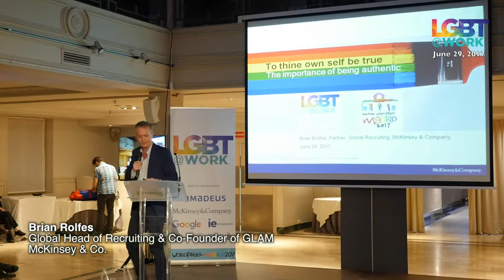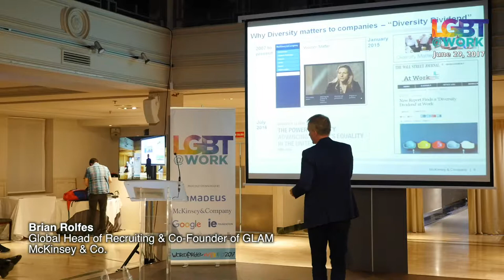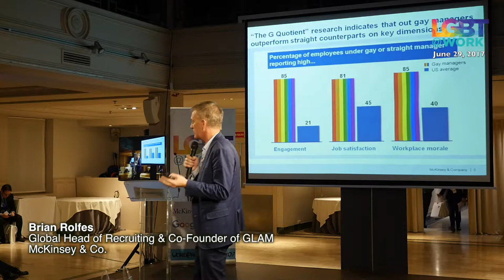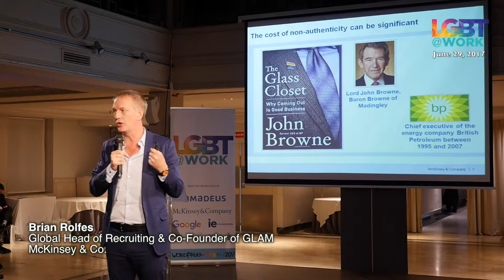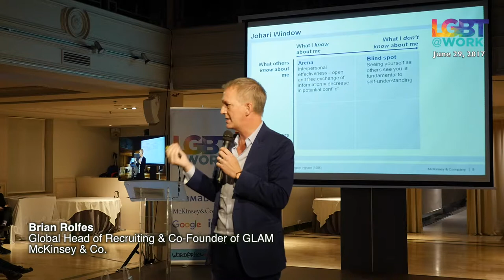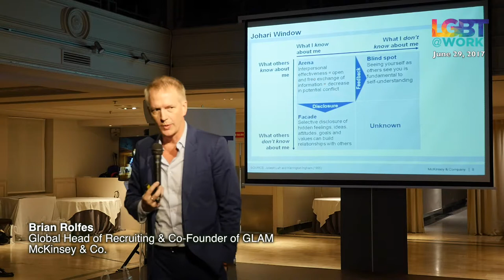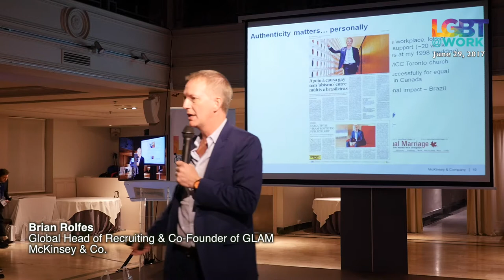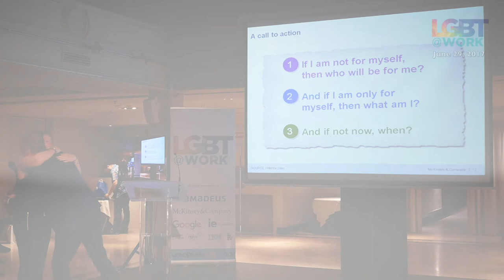LGBT@Work Conference 2017 - Brian Rolfes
Brian Rolfes is a long-time partner at the global management consulting firm McKinsey and Company and during his tenure at the prestigious firm he was one of the leaders that founded GLAM (GLBTQ+ at McKinsey) – one of the oldest known official LGBTQ+ associations. Brian is the Partner who leads global recruiting for McKinsey. He oversees McKinsey’s recruiting strategy, policy, and operations worldwide. He has been with McKinsey for almost 20 years. Brian lives in Toronto with his spouse Brad Berg, who is head of litigation at one of Canada’s largest national law firms.